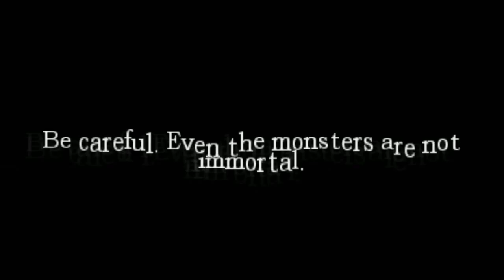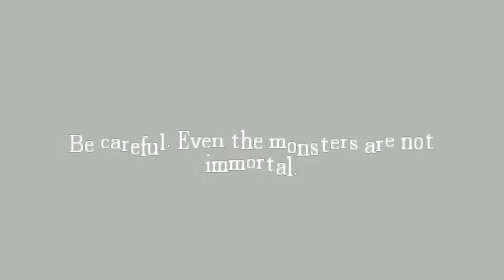Amnesia: Destiny Rebellion | Scary new world | #06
;_; ITS GETTING BETTER AND BETTER...